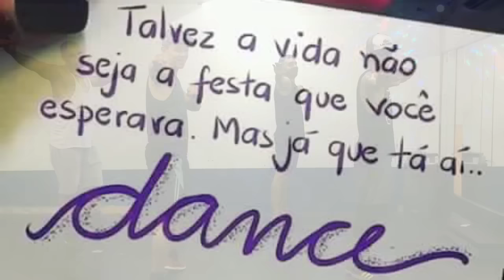Danilo Cometa - A Disputa Pabinho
Coreografia feita por mim !!! Para as aulas de ritmos , eu e meus parceiros , juninho, elves e Alex !